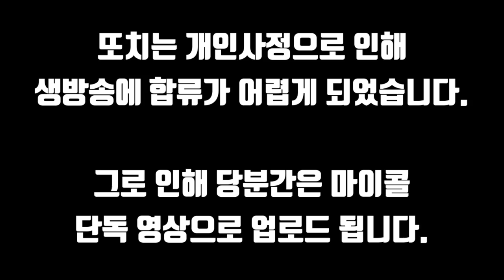영혼이 실린 실로폰.. 혼자 연주를 한다..?! / xylophone with the spirit.. Playing it ITSELF..?! [ENG SUB]